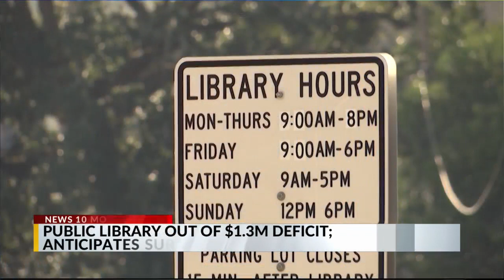5/4 Morning Rush